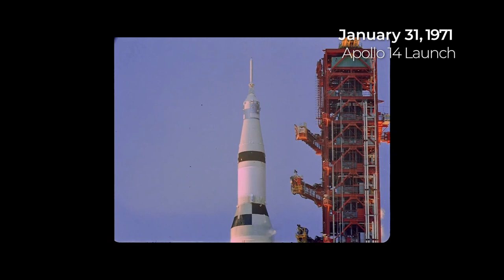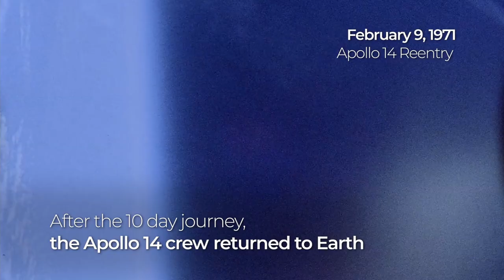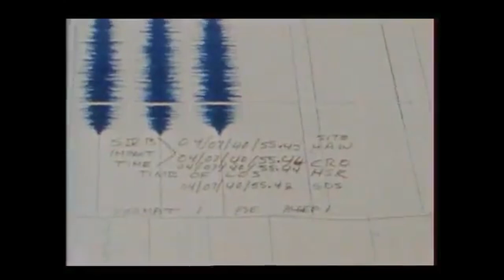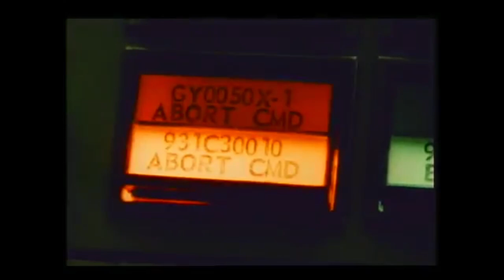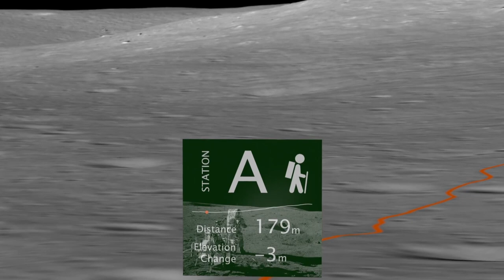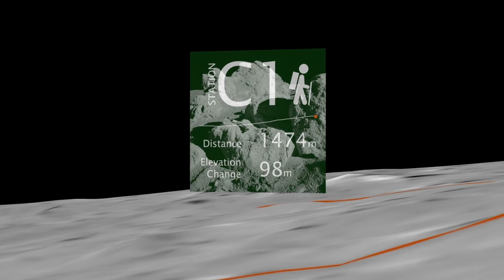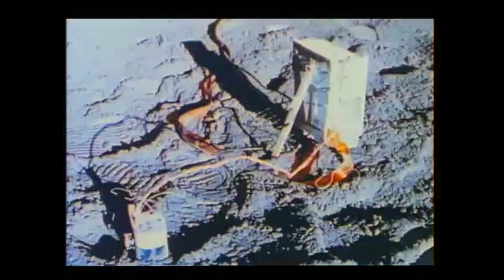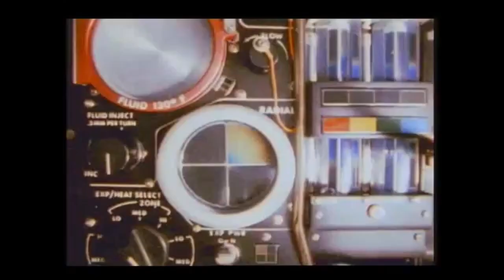Apollo 14: Mission to Fra Mauro | Full Documentary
This is the third video on the Apollo Mission series. Apollo, 11, 13, 14, 15...

Apollo 14 (January 31, 1971 – February 9, 1971) was the eighth crewed mission in the United States Apollo program, the third to land on the Moon, and the first to land in the lunar highlands. It was the last of the "H missions", landings at specific sites of scientific interest on the Moon for two-day stays with two lunar extravehicular activities (EVAs or moonwalks).

The mission was originally scheduled for 1970, but was postponed because of the investigation following the failure of Apollo 13 to reach the Moon's surface, and the need for modifications to the spacecraft as a result. Commander Alan Shepard, Command Module Pilot Stuart Roosa, and Lunar Module Pilot Edgar Mitchell launched on their nine-day mission on Sunday, January 31, 1971, at 4:03:02 p.m. EST. En route to the lunar landing, the crew overcame malfunctions that might have resulted in a second consecutive aborted mission, and possibly, the premature end of the Apollo program.

Shepard and Mitchell made their lunar landing on February 5 in the Fra Mauro formation – originally the target of Apollo 13. During the two walks on the surface, they collected 94.35 pounds (42.80 kg) of Moon rocks and deployed several scientific experiments. To the dismay of some geologists, Shepard and Mitchell did not reach the rim of Cone crater as had been planned, though they came close. In Apollo 14's most famous incident, Shepard hit two golf balls he had brought with him with a makeshift club.

While Shepard and Mitchell were on the surface, Roosa remained in lunar orbit aboard the Command and Service Module, performing scientific experiments and photographing the Moon, including the landing site of the future Apollo 16 mission. He took several hundred seeds on the mission, many of which were germinated on return, resulting in the so-called Moon trees, that were widely distributed in the following years. After liftoff from the lunar surface and a successful docking, the spacecraft was flown back to Earth where the three astronauts splashed down safely in the Pacific Ocean on February 9.